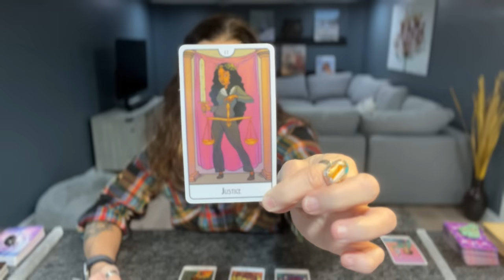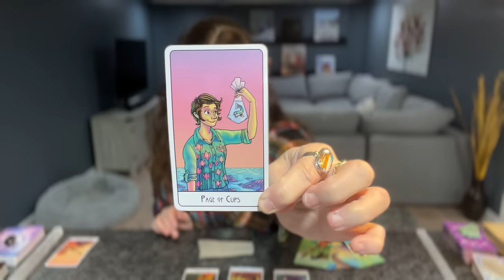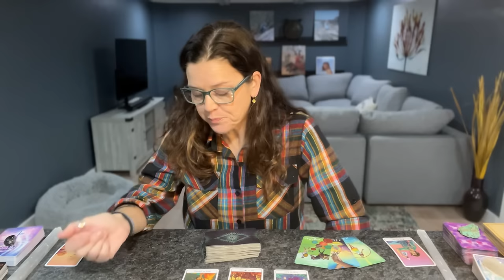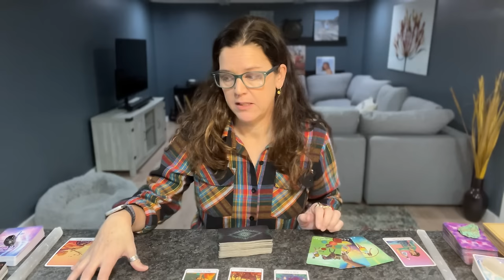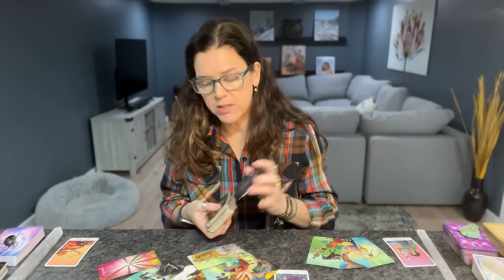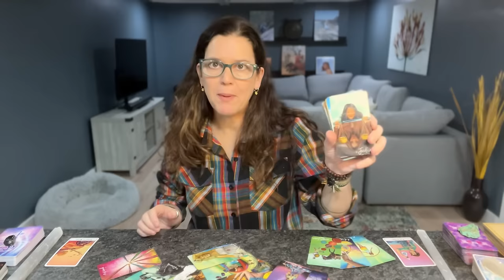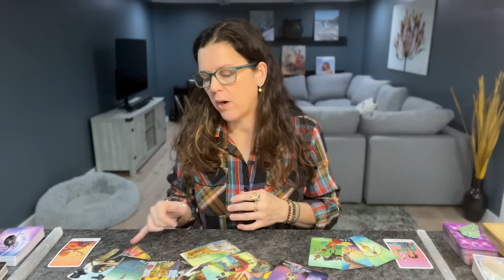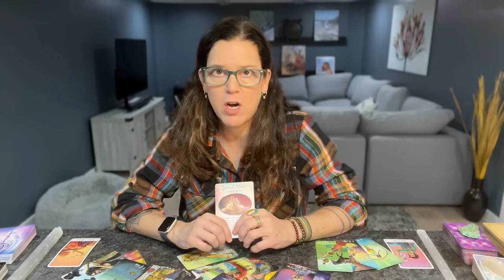TAURUS ♉︎ “Good News! You Have The Power To Manifest Everything You Desire” FEB 12TH-18TH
Hi! This guided message is a General+Love+Tarot+Oracle Reading for your Taurus Sun/Moon/Rising/Venus placements for: February 12th-18th, 2024.

TAROT & ORACLE DECKS 🔮 I LOVE 💗 & USE:

TAROT 💫

ORACLE✨